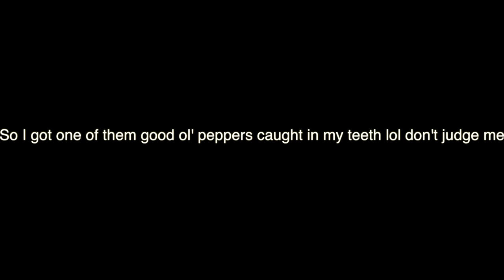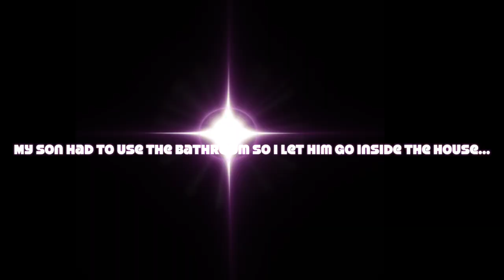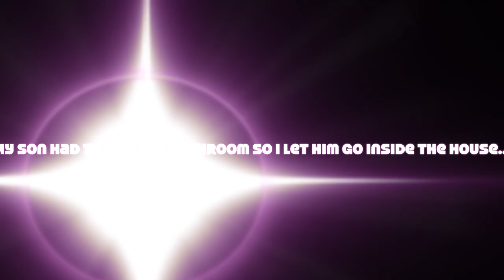Hot Wing Challenge!! 2x Spicy| Father+Son Mukbang|Vacation Ideas?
Hot Wing Challenge!! Father+Son Mukbang|Vacation Ideas?

So I went to JoJo's Wings in Fort Pierce for some good Hot wings and fries! Had to take my son with me because...well I didn't have a choice lol Help me with my vacation ideas guys!!